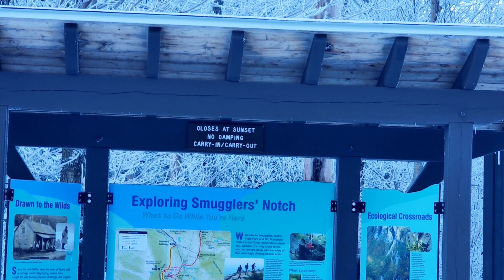Sled Dogs ( Siber Sled Dogs 🐶)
Nice ride on the sled with our Siberian Huskies!!